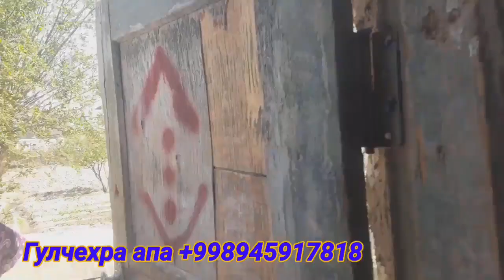ҮШ БАЛАСЫ МЕНЕН ҚИЙНАЛҒАН ҲӘЙЕЛ.ҲӘПТЕЛЕП КӨК ШАЙ МЕНЕН ЖАСАҒАН БАЛАЛАРЫ АШ БОЛЫП ЖЫЛАҒАН